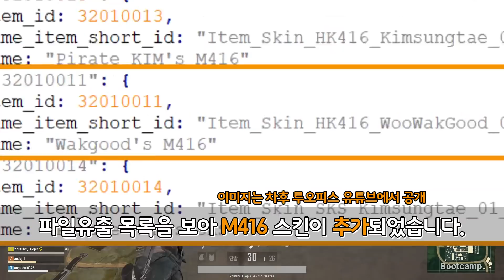[배틀그라운드] 킴성태 스킨 M416 추가, 킴해적단 우왁굳 스킨 곧 출시한다 ! [루오피스][PUBG]